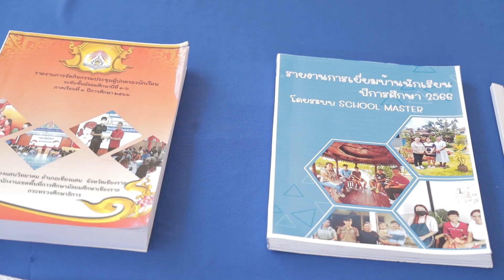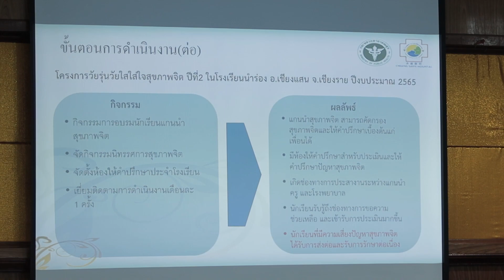ตอนที่ 48 1323... เบอร์นี้เยียวยาใจ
ปัจจุบัน สายด่วนสุขภาพจิต 1323 ได้เข้าร่วมเป็นหน่วยบริการของสำนักงานหลักประกันสุขภาพแห่งชาติ  หรือ สปสช. เพื่อให้บริการปรึกษาปัญหาสุขภาพจิตผ่านทางโทรศัพท์  โดย สปสช. ได้เพิ่มเป็นสิทธิประโยชน์ด้านการให้คำปรึกษาปัญหาสุขภาพจิต ฟรี  สำหรับคนไทยทุกสิทธิการรักษา เป็นการเพิ่มการเข้าถึงบริการ โดยไม่มีค่าใช้จ่าย
หากคุณมีปัญหา ต้องการคำปรึกษา ต้องการคนรับฟัง โทรไป 1323 เบอร์นี้เยียวยาใจ ครับ